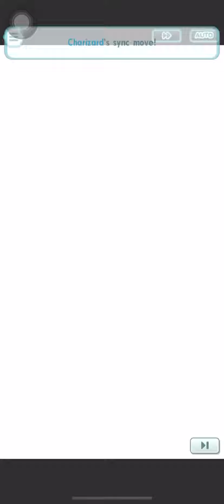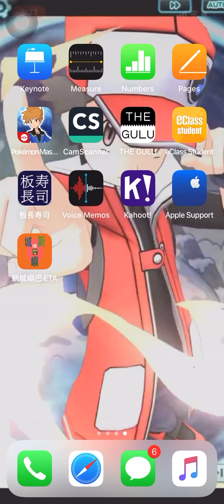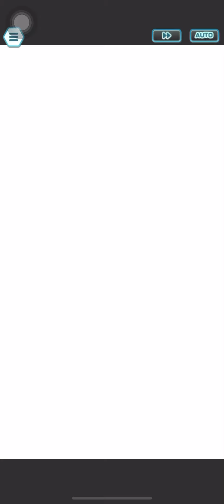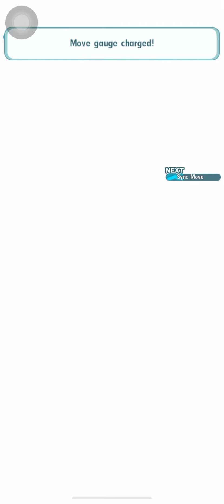Pokemon Masters EX Battle Villa 9.0 Hall 1-13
Follow me in Instagram:
 ant 7333